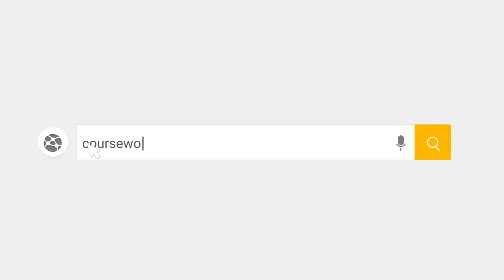What is Stick & Hack Coursework?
A revolutionary live and interactive instruction platform for you! Get insight, training, and interact with a PGA instructor live every week.

Can’t make the live? You have access all year to the courses you sign up for so you can go back and review at anytime.

Sign up at Coursework.StickandHack.com today!